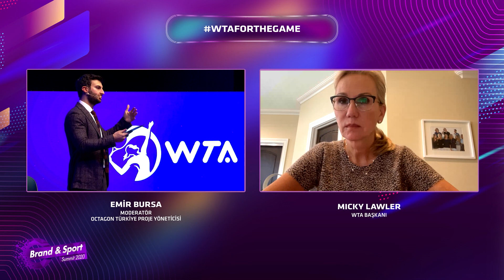WTAFORTHEGAME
WTA bugün dünya çapında 700 milyon seyircisi olan çok büyük bir kurum. Kısa bir süre önce WTA, büyük bir lansman ile yeni logosunu, sloganını ve turnuva sınıflandırma modelini dünyaya duyurdu.

WTA Başkanı Micky Lawler ile projenin detaylarını konuştuk.